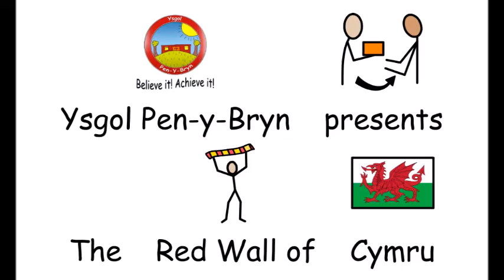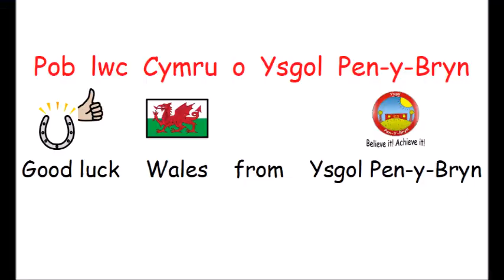Red Wall of Cymru Song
Watch Pen-y-Bryn’s staff and pupils sign to 'Red Wall of Cymru' and join in.